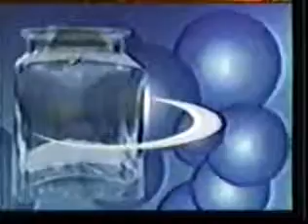Comerciales Anuncios D99 Junio 2002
Subido en mala calidad,